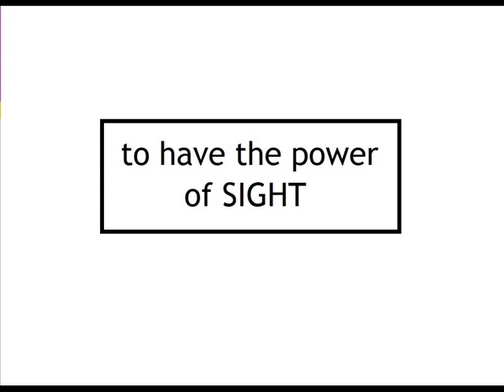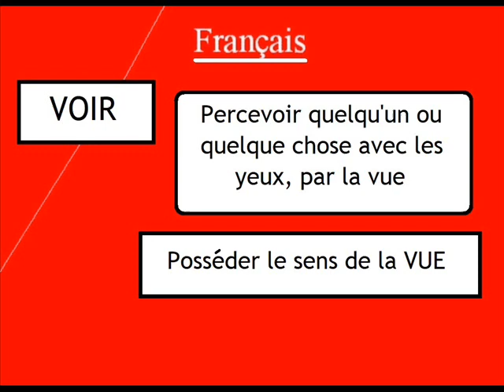SEE / meaning (images)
VER